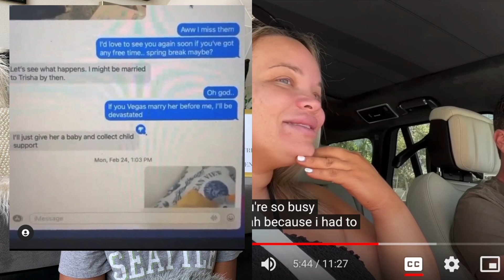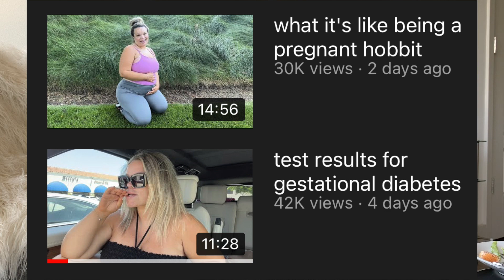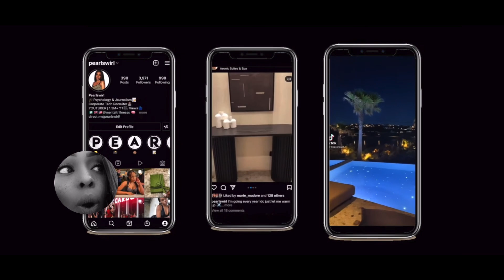Trisha Paytas's Diabetes Results feat. Coke Cancer Coffee | Reaction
🔴 CREDITS ⬇️
My 🧠
Trisha Paytas
Urban Skin Rx
Coke
Procrastination
Sammi

👁Post Videos Weekly in 2021 until July 17th - continuous quality content
👁Get Back On Medication - Happy, Healthy Pearl 🏃🏾‍♀️

♡♥Facts♥♡
Height: 5'2 (everyone thinks I'm tall)